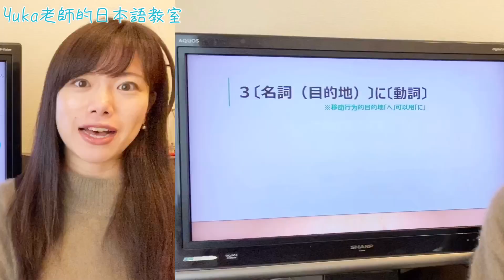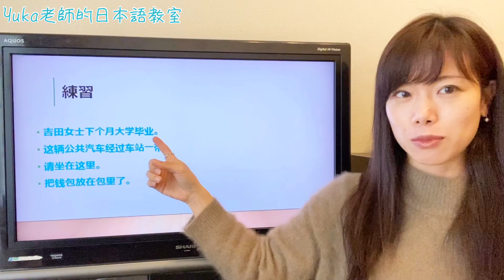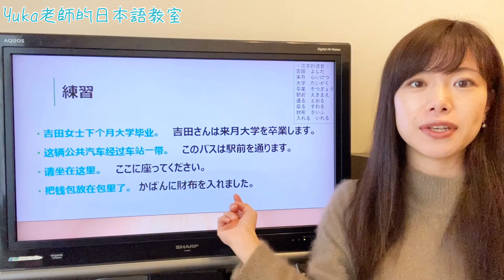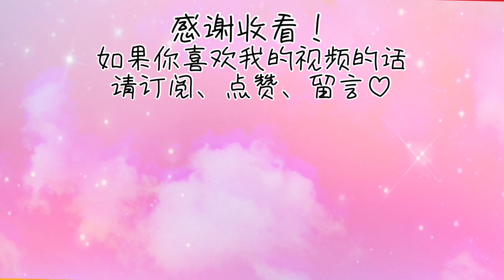日文教學_初級日語#23｜日語語法解釋 表示離開/經過的を、表示附着点的に、表示移動行為的目的地的に【日本人老師yuka教你日語】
→加入頻道會員就可以參加直播日語課♪
         ✓每月可以參加會員限定的直播課( 2-3次)。
         ✓下課後30天內會員可以下載該課程的PDF教材
         ✓會員可以收看過去的所有直播課程

自學日文的各位，一起加油吧！講中文的日本人老師yuka教你日文♪今天我來介紹一下表示移動目的地的等語法。具體內容如下;
00:00今天的学习内容
00:16〔名詞（場所）〕を〔動詞〕
02:24〔名詞（附着点）〕に〔動詞〕
04:13〔名詞（目的地）〕に〔動詞〕
05:00練習

≪漢字的読音≫
橋　はし
渡る　わたる
駅前　えきまえ
通る　とおる
弟　おとうと
来月　らいげつ
大学　だいがく
卒業　そつぎょう
毎朝　まいあさ
８時半　はちじはん
家　いえ
出る　でる
新幹線　しんかんせん
乗る　のる
姉　あね
公園　こうえん
自転車　じてんしゃ
座る　すわる
書類　しょるい
入れる　いれる
映画館　えいがかん
吉田　よしだ
財布　さいふ

■大家好，歡迎來到我的頻道。我是日語老師yuka。
我給大家分享日語課程以及日本相關的視頻。
I will share some Japanese language lessons and other fun video related to Japan.